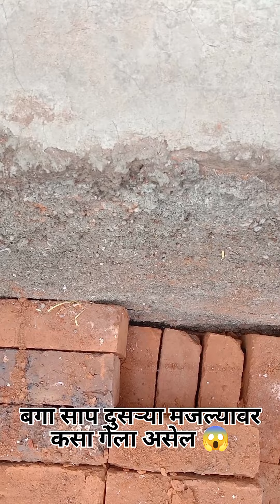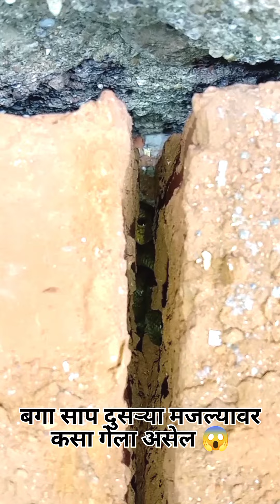दुसऱ्या मजल्यावर साप पहा कसा गेला असेन 😱youtube